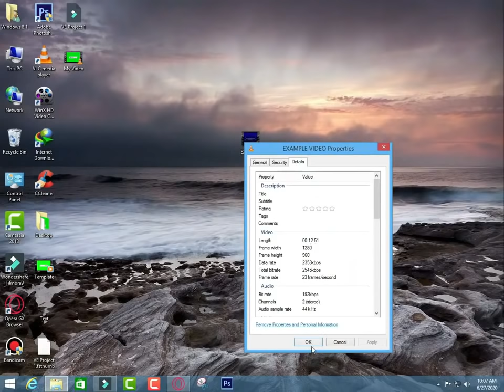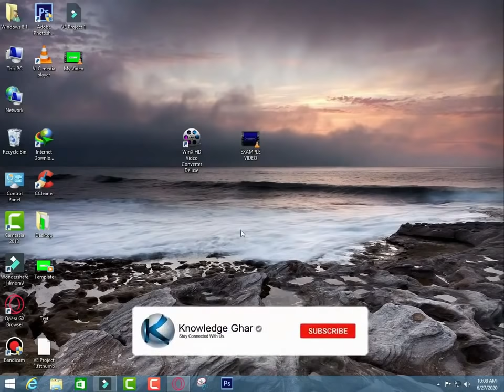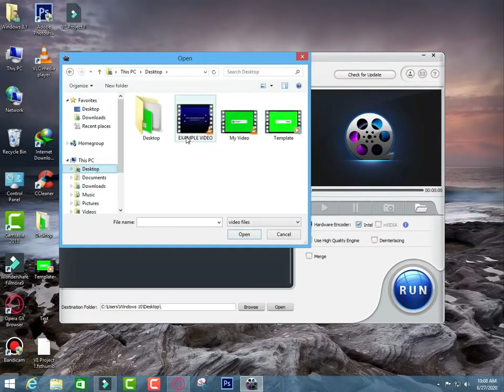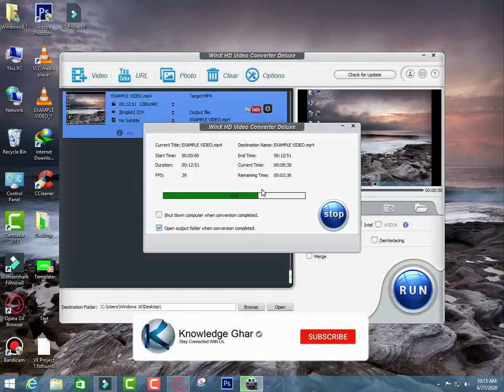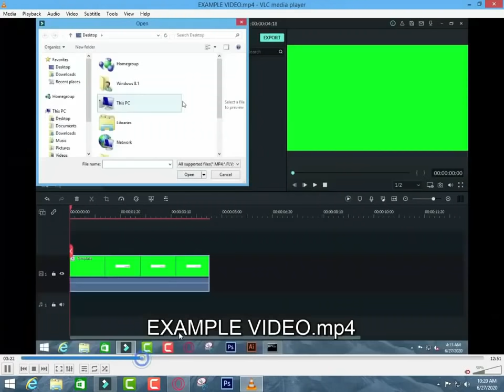How To Compress Large Videos Without Losing Quality - Urdu / Hindi | Knowledge Ghar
Assalamualikum,
In This Video I am showing you how you can easily compress any video size in WinX HD Video Converter Deluxe Without Lossing Its Quality.

If you guys have learned anything from this video, please like this video and if you are watching this channel for the first time, I request you to subscribe to my YouTube Channel and enable bell notification
ThankYou!

Queries Solved:
how to compress video in pc
how to compress video files in pc
how to compress video size in pc
how to compress video without losing quality in pc